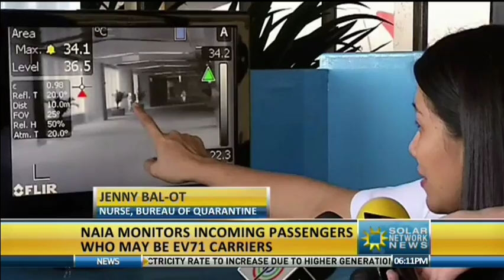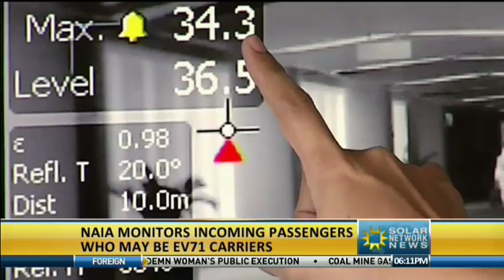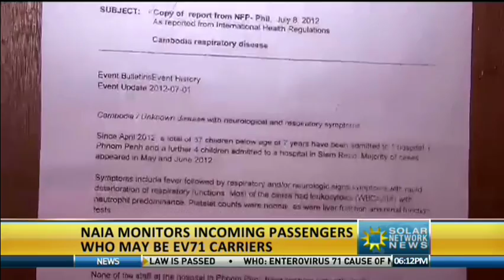SNN 080912 02 NAIA MONITORING